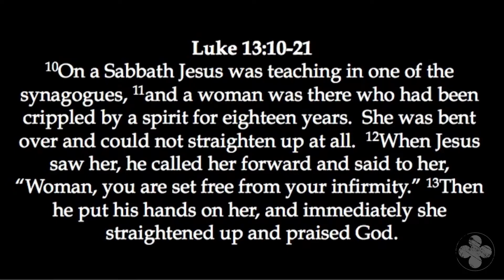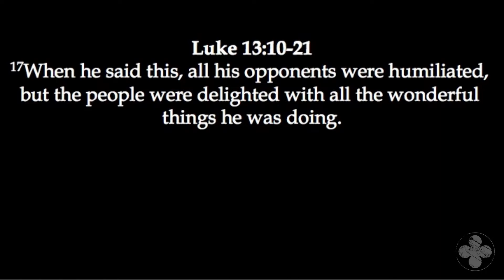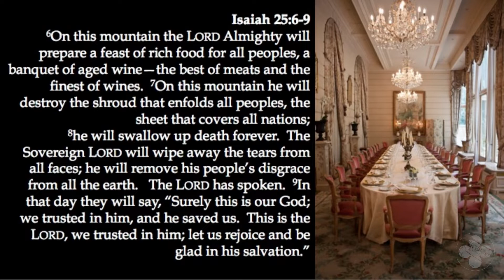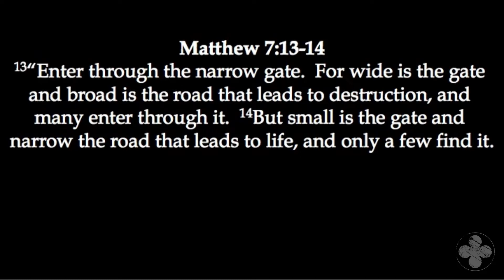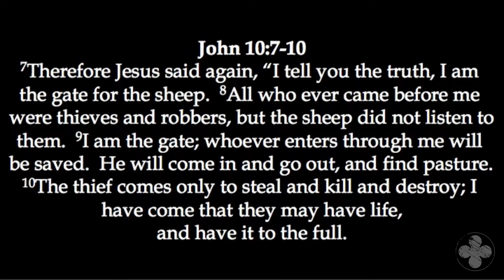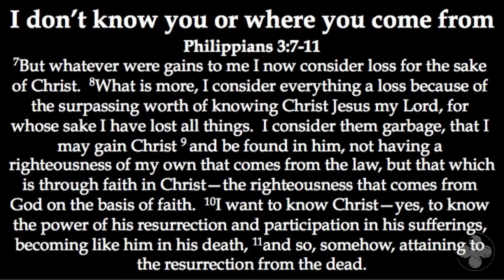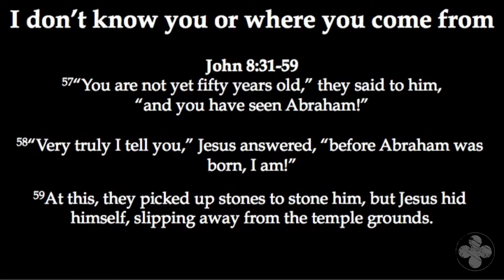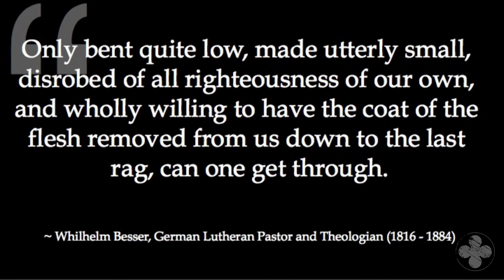The Narrow Door | Luke 13: 22-30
What does it mean to "enter through the narrow door"?

The Gospel of Luke - Week 61
Steve Treichler